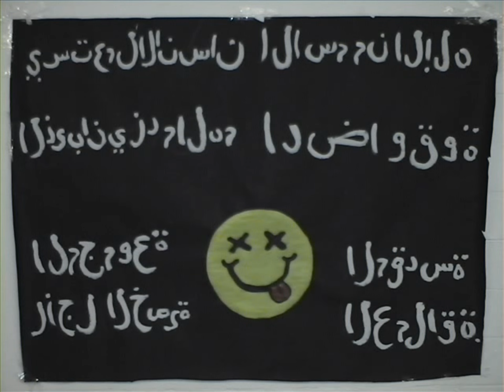Mack the knife - terrorist beheading satire song re CIA